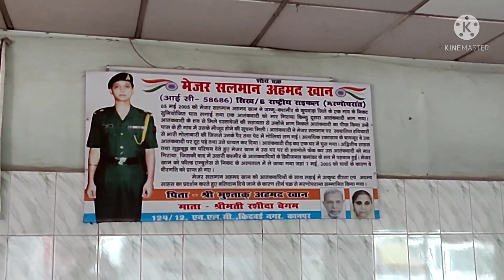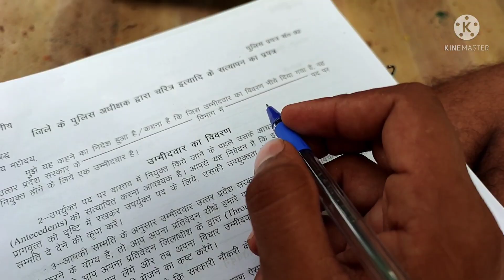UP POLICE MEDICAL | MY EXPERIENCE || UPSI MEDICAL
दोस्तों 2018 में 1 वैकेंसी आई थी यूपी पुलिस की जिसमें मेरा चयन हुआ था यूपीपीएसी में ।
लगभग 3 साल इंतजार करने के बाद आज वह दिन आ ही गया जिसका सभी को इंतजार था और आज मेडिकल था हमारा जिसे पास  करने के बाद जनवरी में हमारी जॉइनिंग होगी जिसमें हम ट्रेनिंग करेंगे और यूपी पुलिस विभाग के सदस्य बनेंगे।
दोस्तों इस वीडियो में मैंने अपना पूरा एक्सपीरियंस साझा किया है जिसे आप देख सकते हैं और वीडियो पसंद आए आपको तो आप चैनल सब्सक्राइब कर दीजिएगा वीडियो लाइक कर दीजिएगा ।

music credits